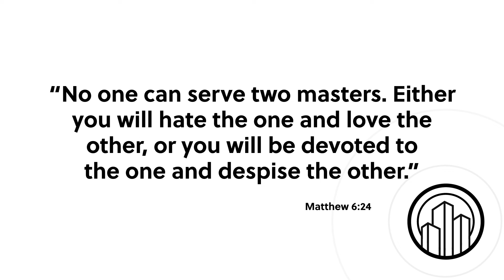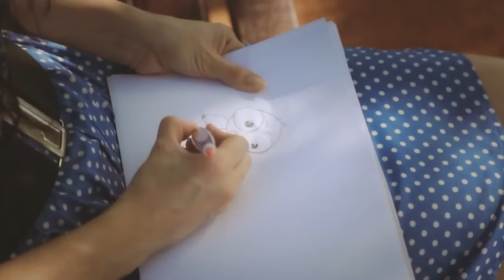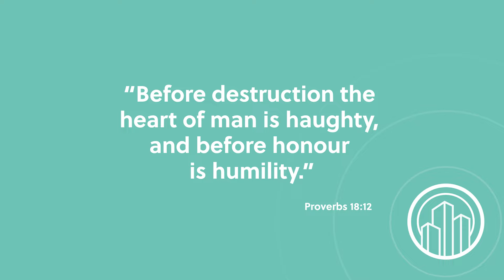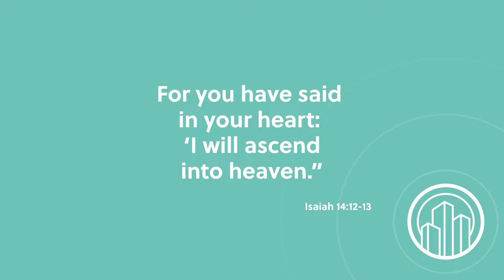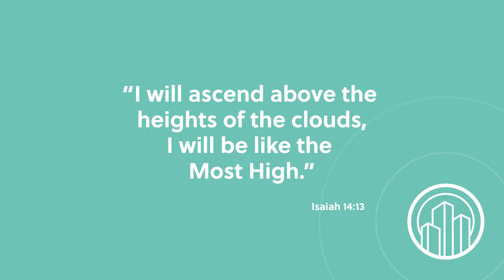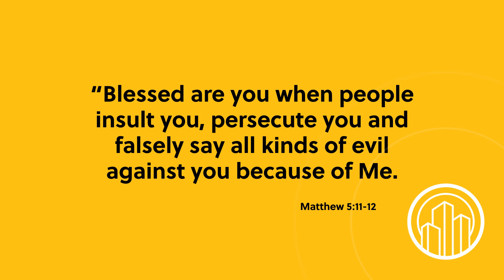Wake Up with Hope, September 20, 2024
Promise of the day: Blessed are you when people insult you, persecute you and falsely say all kinds of evil against you because of me. Rejoice and be glad, because great is your reward in heaven, for in the same way they persecuted the prophets who were before you. - Matthew 5:11-12. Join us today in a new amazing episode of Wake Up with Hope!